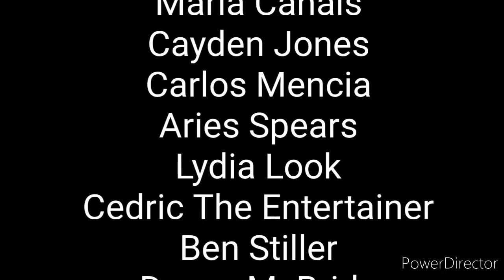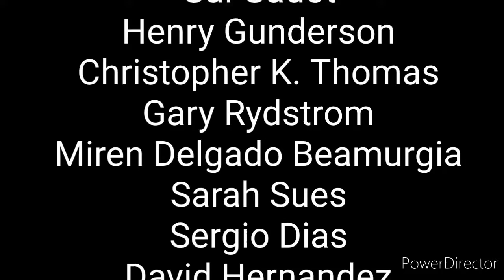The Danger Family End Credits (Updated)